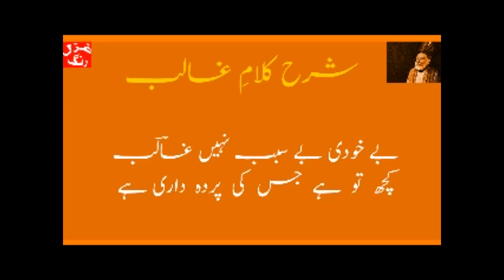Mirza Ghalib Ki Ghazal - Phir Ik Kuch Dil Ko Bayqarari Hai - Mushkil Alfaz Aur Ghazal Ka Matlab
We are  serving Urdu Language on this channel. Please watch these videos to improve your Urdu and to understand classic poets.
 @HaqeeqatTV  @Ghazl Rung  @UrduPointNetwork   @life_line_shayeri   @rjadee l143  @Ghalib